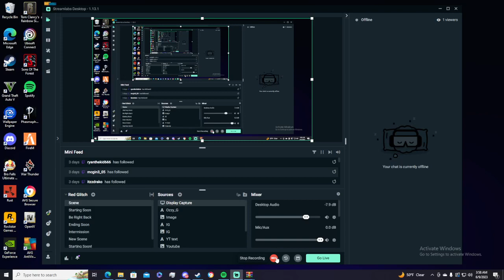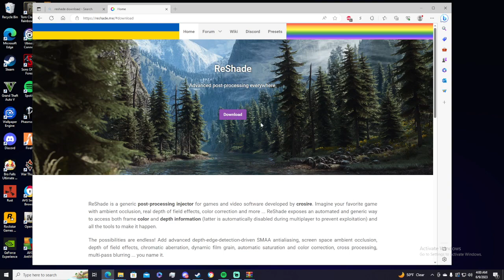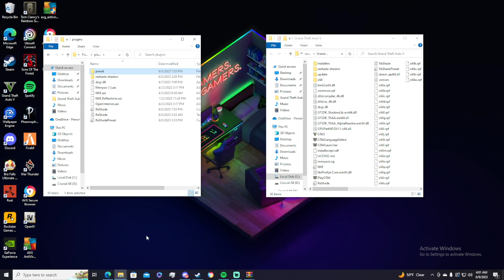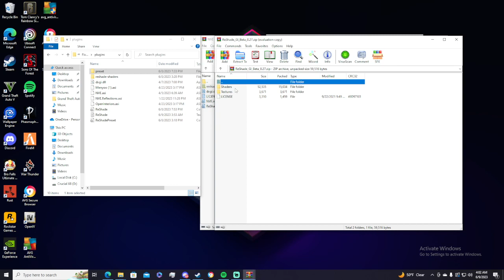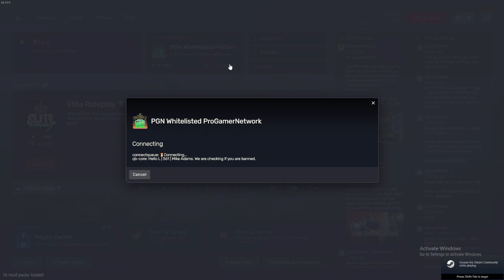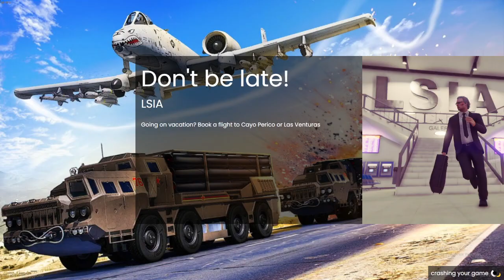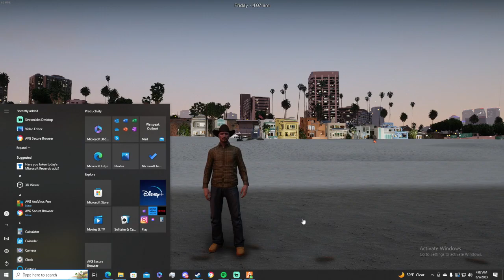[ WORKING 2024 ] How to install 2023 NVE newest version with reshade and ray tracing guide